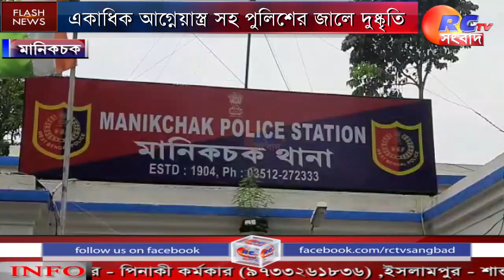একাধিক আগ্নেয়াস্ত্র সহ পুলিশের জালে দুষ্কৃতি|| Bengali News || Rctv sangbad